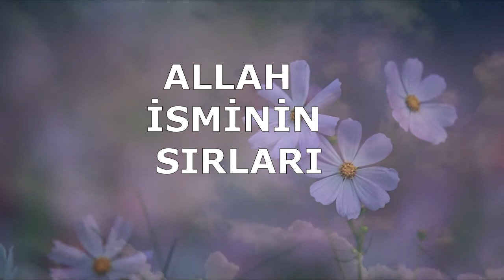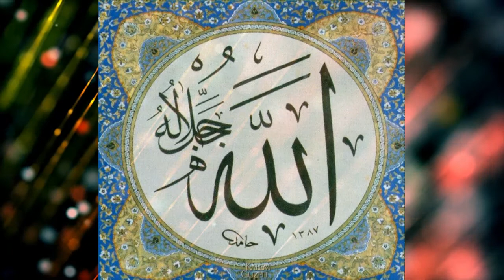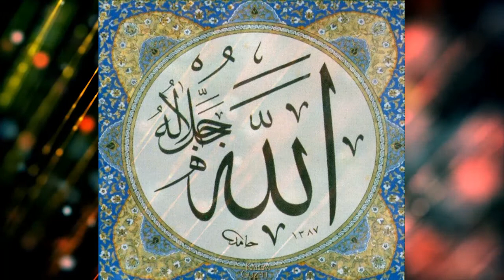ALLAH CC. İSMİNİN SIRLARI (Esmaül Hüsna Sırları)